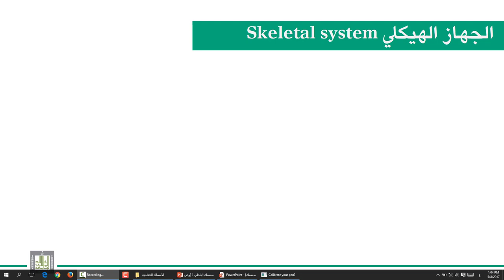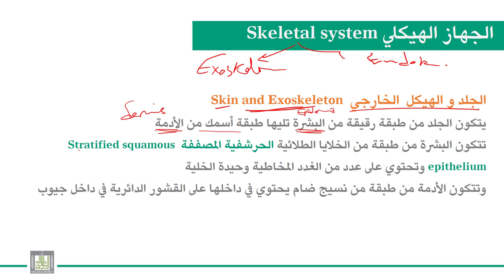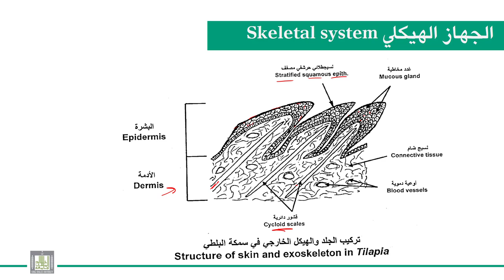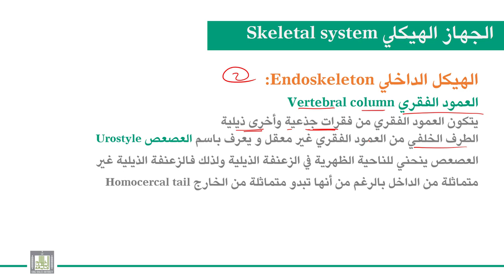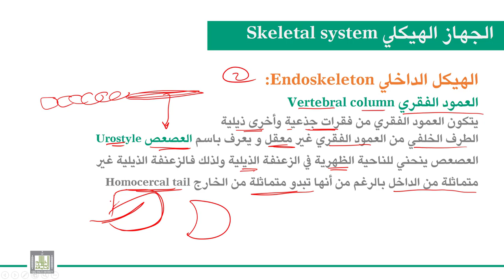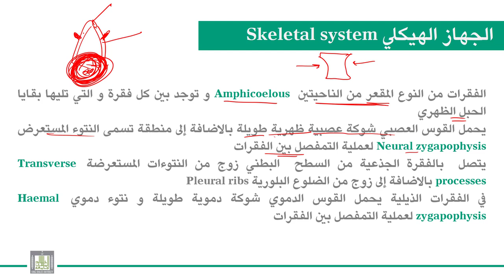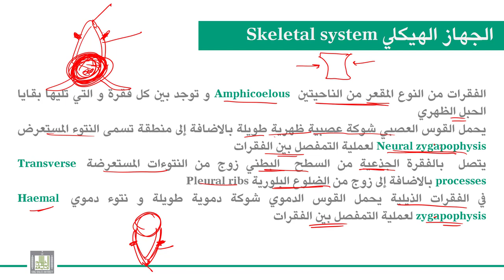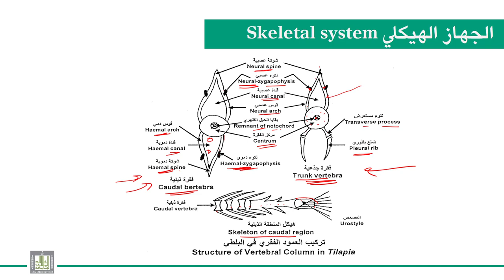الحبليات | الوحدة 8-10 | سمكة البلطي - الجهاز الهيكلي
الدرس 10 : سمكة البلطي - الجهاز الهيكلي